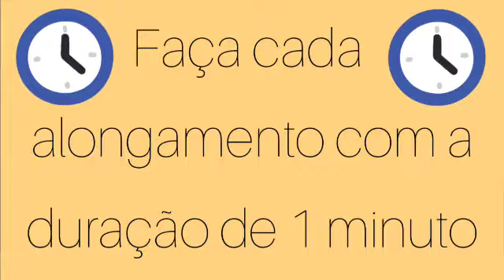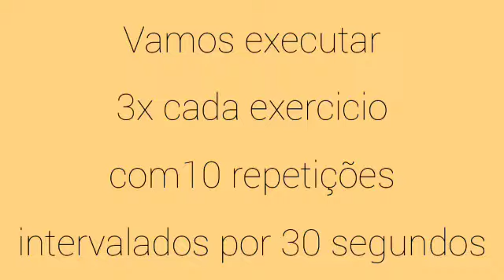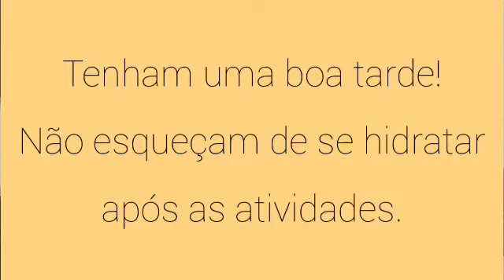Ritmo e Movimento - Treino 173